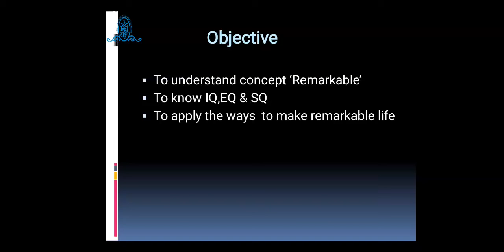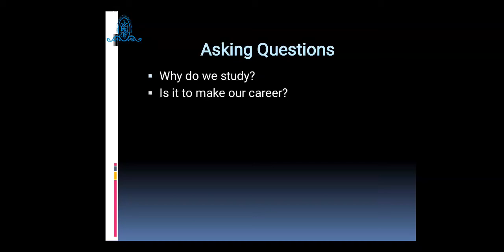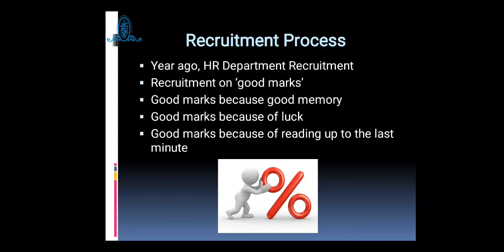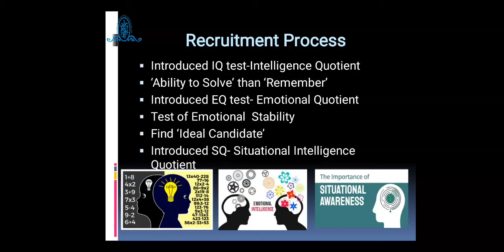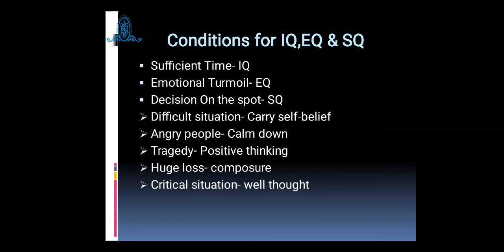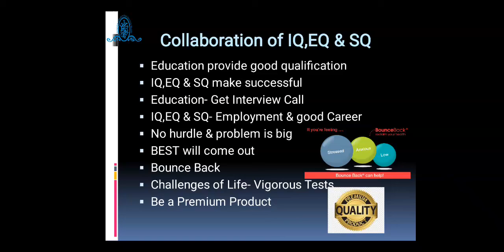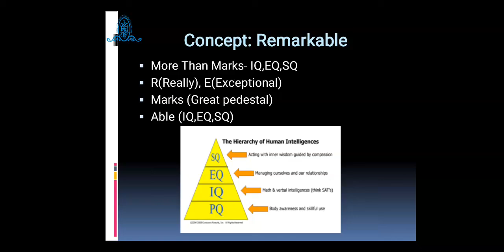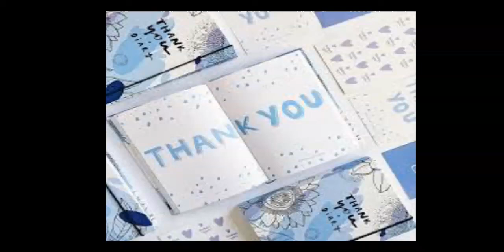Be Remarkable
Informative Article